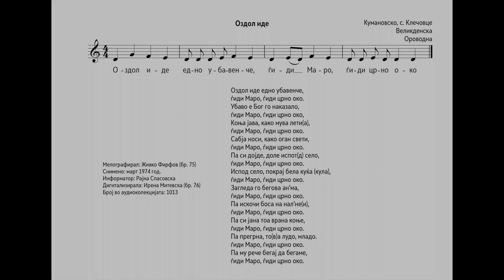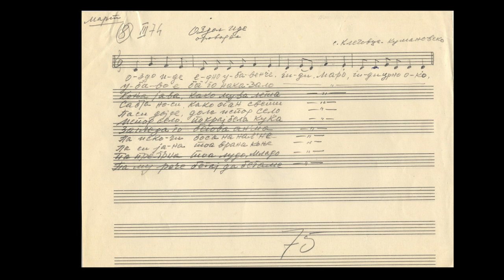BuzAr Multimedia Corpus of Macedonian Folk Songs – Ozdol ide (MCMFS25)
Firfov Transcriptions Collection – Ozdol ide (1974)
Rajna Spasovska singing (Firfov Collection audio file 1970s)
Nina Dimovska transcription singing (2023)